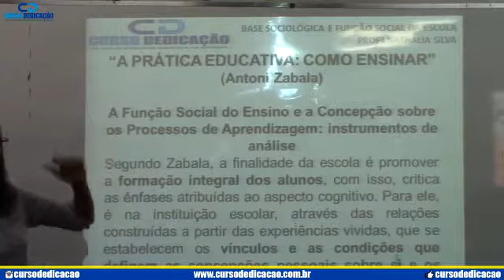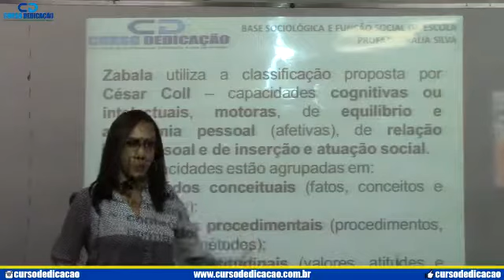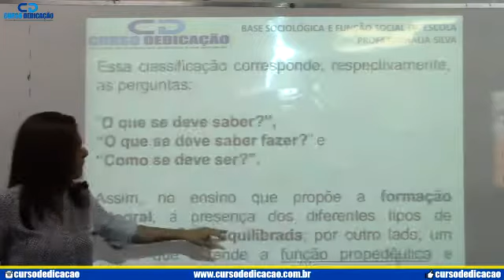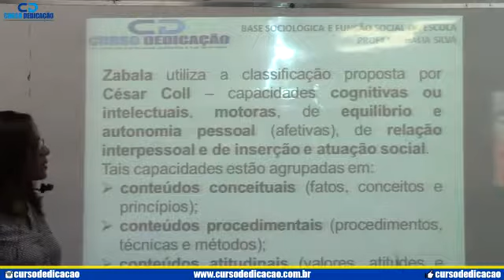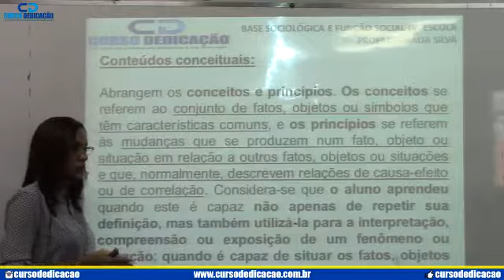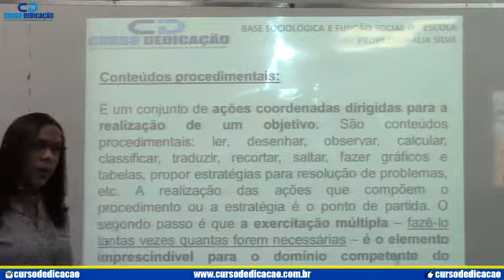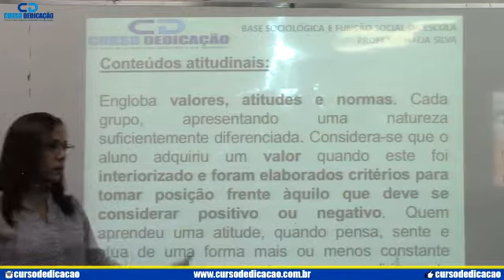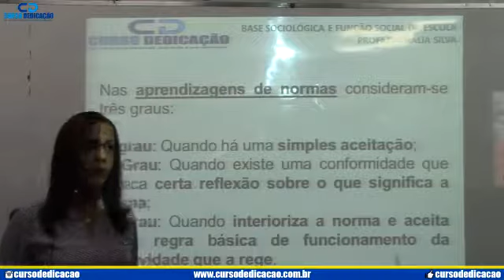AULA 01 - EAOAP PEDAGOGIA PROF NATHALIA PARTE #03